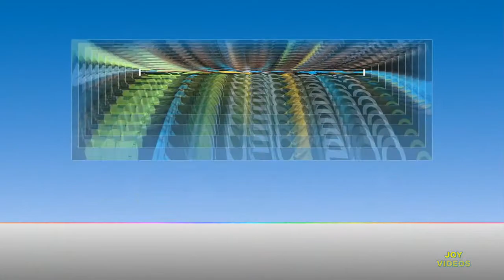SEL. BRASILEIRA SE PREPARA PARA COPA 2014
(FOTO VIDEO) SELEÇÃO BRASILEIRA SE PREPARA NA GRANJA COMARY, PARA A ABERTURA DA COPA NESTA QUINTA FEIRA 12 DE JUNHO.